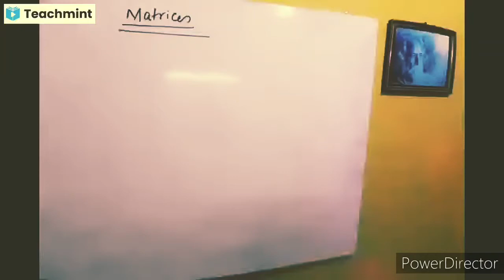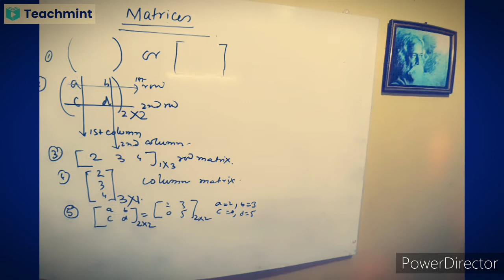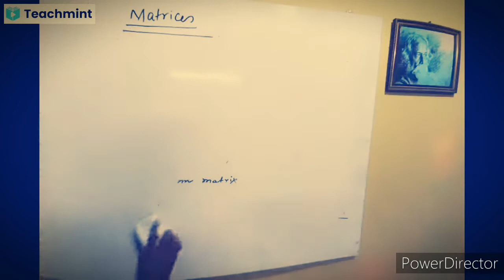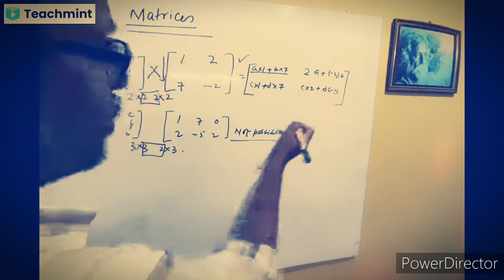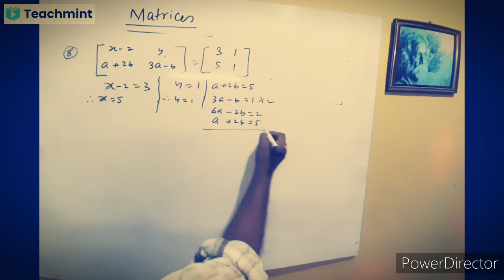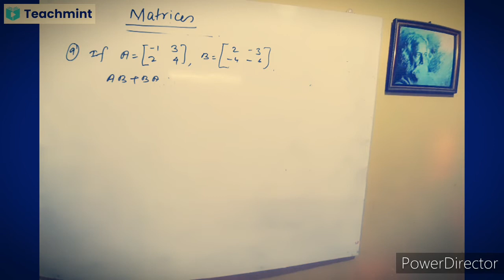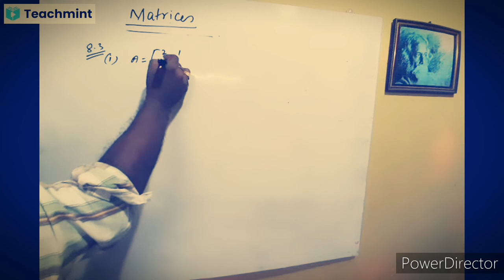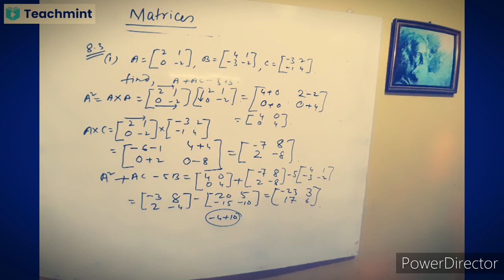Basic Matrices | Class 10th | CBSE | ICSE | 12 th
Properties of matrix
Addition property for matrix
Product property of Matrices

Matrix for 12th
Properties of Matrices for class 12,
matrix for class10th